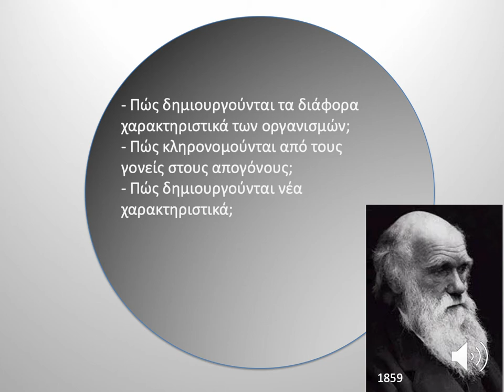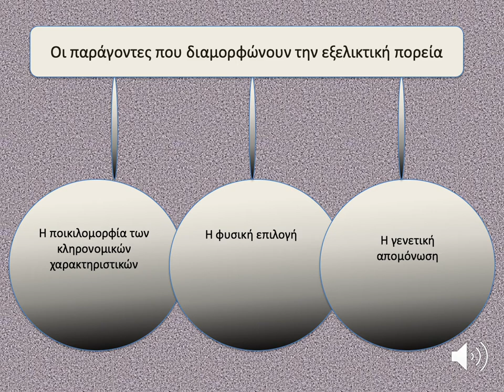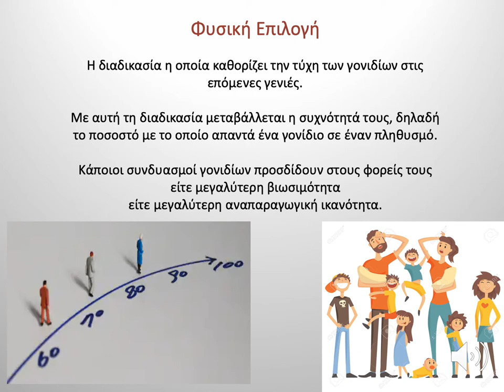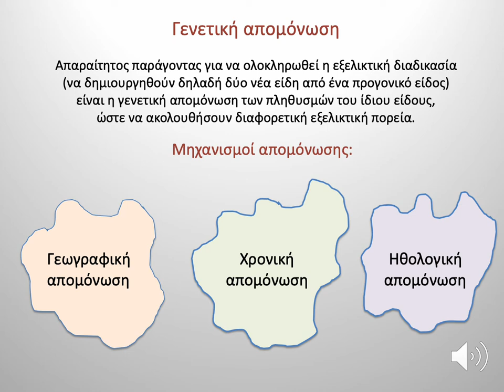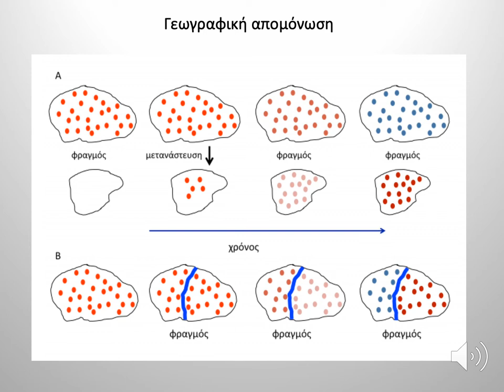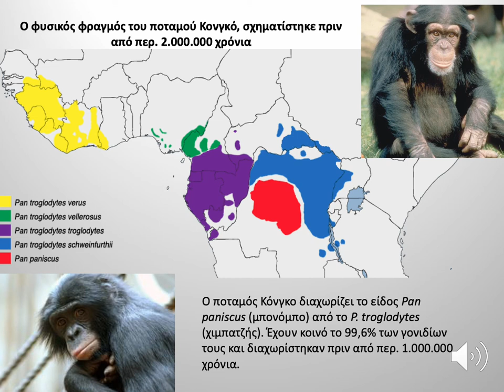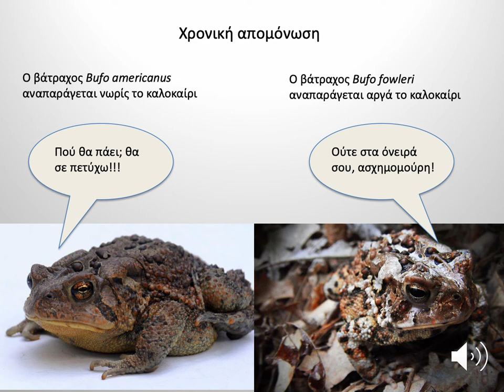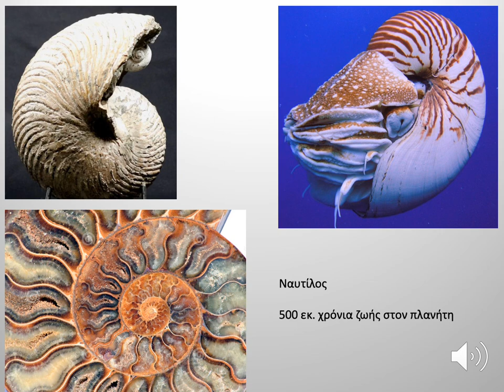Εξέλιξη, η σύγχρονη σύνθεση - Ειδογένεση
Evolution / the modern synthesis, for Senior High School pupils.

Since, except from biologist, I also work as an artist, you can find some of my artful items, in my Etsy shop, in which you can discover the perfect gift in the form of colouring pages and books, art prints and t-shirts